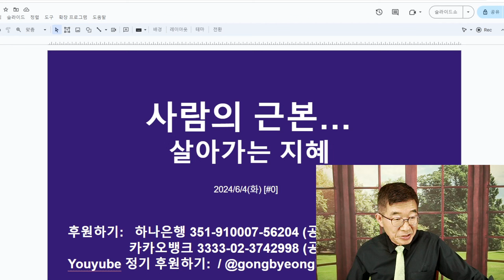사람 근본 / 잘 변하지 않아 / 사건을 보는 또 다른 시각 [공병호TV]